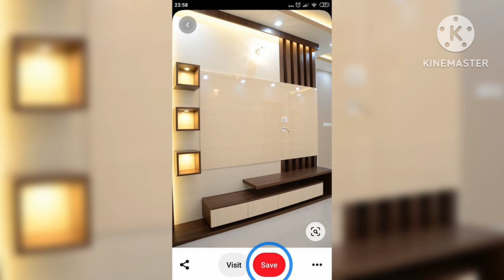Latest modern tv cupbord design./wall tv.